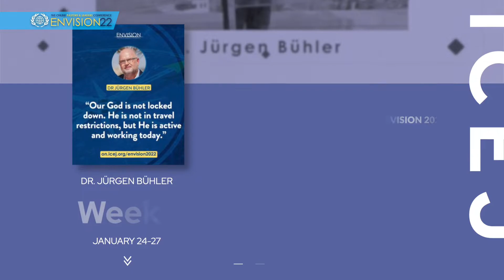Envision 2022 Highlights